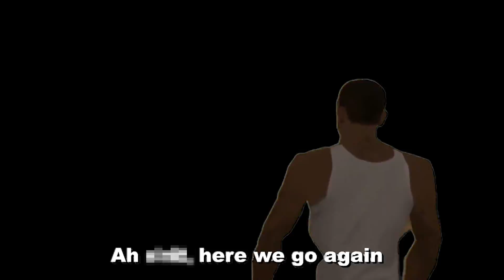I'm already sick of JP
We entered Can Opener with Dee Jay! My journey to being the best at Dee Jay continues with some online tournament runs. But just like any game I've played on this channel, there'll always be that one character that will begin to annoy me to know end: and I think JP might fit that bill.

Nearly 6 years after its last entry, Capcom is working on its latest in one of their most popular series: Street Fighter 6 (SF6/SFVI)! Featuring familiar and new characters like Ryu, Chun-Li, Guile, Luke, and Jamie, this game aims to revitalize the franchise with new mechanics and an explorable overworld. The game is set to launch in 2023 on the PlayStation 4 (PS4), PlayStation 5 (PS5), Xbox Series S/X, and Steam (PC).